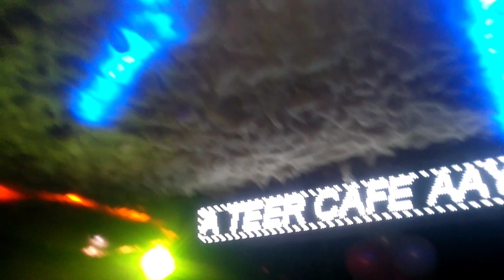Hookah Bar Part 2😱| Aaj To full Party Kardi🤣Best Launch Birthday Party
Hookah bar part 2
Hookah bar birthday party
Best hookah bar delhi 2023